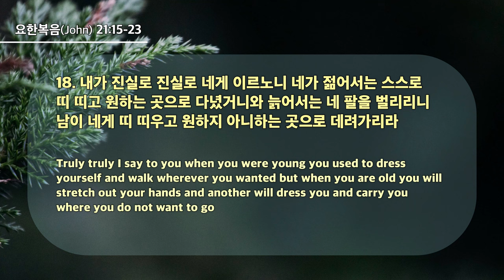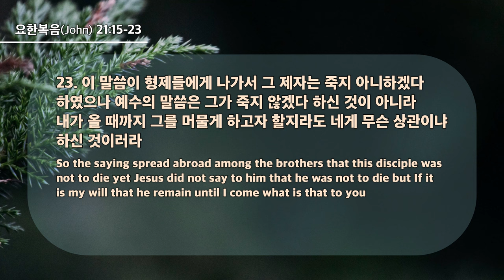20240728 대구하나교회 1부예배(내 어린 양을 먹이라,요21:15-23) / 喂养我的小羊（约21：15-23）